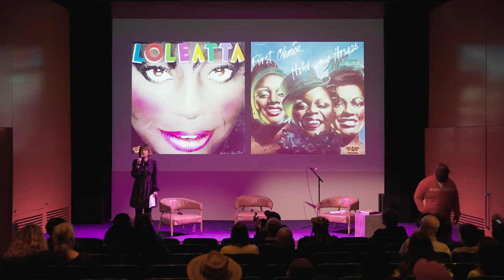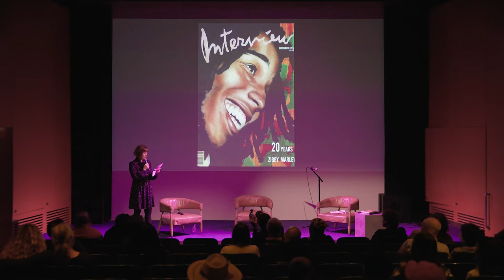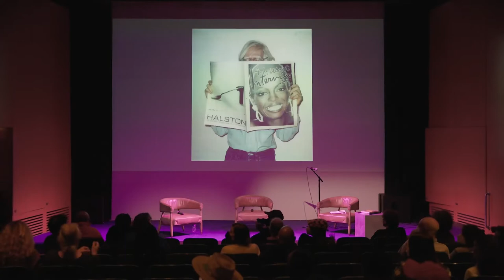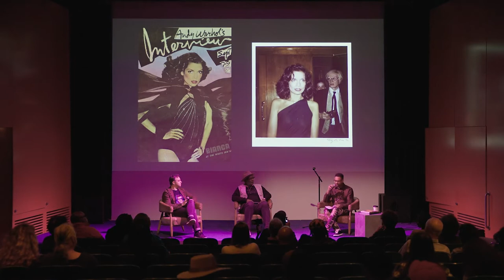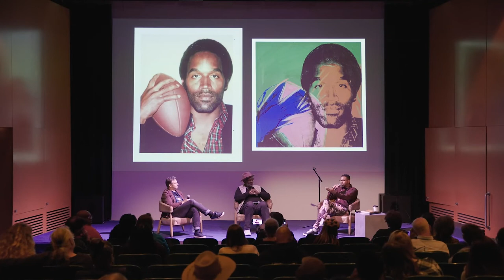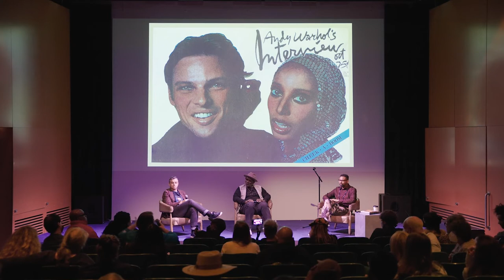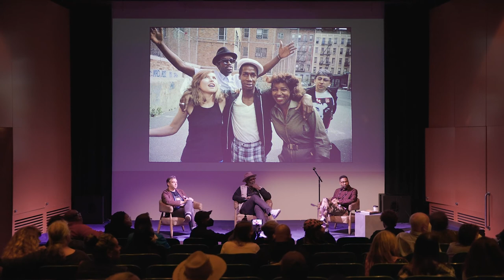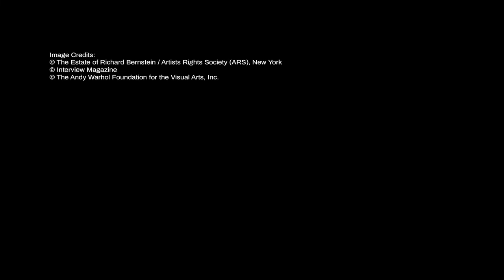Warhol, Club Culture, and the Black Celebrity Image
A panel conversation moderated by author, music historian, and DJ Adrian Loving, featuring legendary New York artist and filmmaker Fab 5 Freddy, and Rory Trifon, president of The Estate of Richard Bernstein, in conjunction with the exhibition "Andy Warhol’s Social Network: ‘Interview,’ Television and Portraits". In this conversation the panel discusses Warhol’s participation in club culture beginning in the late 1970s and his representation of Black celebrities ranging from Grace Jones and Aretha Franklin to Kareem Abdul-Jabbar and Jean-Michel Basquiat. The panel unpacks Warhol’s social ties, his engagement with Black music culture, and interest in exclusive entertainment circles throughout the 1980s.

Fab 5 Freddy
Fred Brathwaite, aka Fab 5 Freddy emerged in the late 1970’s as a New York City graffiti artist who was one of the first to exhibit his paintings internationally. Along with friends and contemporaries, Futura 2000, Keith Haring, Lee Quiñones and Jean-Michel Basquiat, Fab was a key player in New York’s 1980’s downtown cultural scene instrumental in elevating graffiti into a disruptive movement that would eventually give birth to street art. In addition to his visual art, Fab co-produced, starred in and composed the music for the cult classic film, "Wild Style" and went on to direct music videos for numerous hip hop stars. From the late 1980’s into the mid-90’s he was the original host of "YO! MTV Raps", the groundbreaking TV show that took hip hop culture global. Today he continues to make and exhibit his visual art and produce and direct projects for film and television.

Rory Trifon
Rory Trifon is the nephew of Richard Bernstein and President of The Estate of Richard Bernstein. The Estate of Richard Bernstein is the heir to the legal rights and interests of the Artist; the mission of which is to honor him by maintaining and enhancing his legacy and to make his art more accessible to audiences throughout the world. Trifon formally created the estate in 2016. He has since produced the book "Richard Bernstein Starmaker: Andy Warhol’s Cover Artist" (Rizzoli, 2018) and led the Estate’s business relations with museums, galleries, publishers, and licensing operations with brands such as Coach, Loewe, Henzel Studio, and Flavorpaper. He holds a B.A. from The University of Connecticut. for more information.

Adrian Loving
Adrian Loving is a visual arts educator at Georgetown Day HS in Washington, D.C., cultural historian, and DJ – curating public programming, exhibitions and performing internationally. His 2021 book "Fade to Grey: Androgyny, Style and Art in 80s Dance Music" focuses on the intersection of art, gender and dance music. Loving will appear in the forthcoming PBS documentary "Making Black America" in Fall 2022.

On view September 24, 2022–February 20, 2023, "Andy Warhol’s Social Network: Interview, Television and Portraits" examines the intersections between Warhol’s longest running project, "Interview" magazine; his ventures in television with his original series "Fashion", "Warhol TV", and "Warhol’s Fifteen Minutes"; and his portrait commissions of the 1970s and 1980s.

About The Andy Warhol Museum
Located in Pittsburgh, Pennsylvania, the place of Andy Warhol’s birth, The Andy Warhol Museum holds the largest collection of Warhol’s artworks and archival materials. We are one of the most comprehensive single-artist museums in the world and the largest in North America.